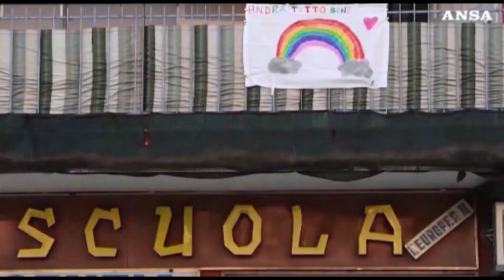EMILIA-ROMAGNA: Semaforo verde per i centri estivi a giugno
Giocare, ridere e scherzare, a debita distanza, con i propri piccoli amici: il sogno di tanti bambini e delle rispettive famiglie diventa realtà in tempo di covid-19, un passo verso la normalità che in questi mesi di quarantena l’ha reso solo un ricordo. L’apertura dei centri estivi a giugno è l’altra bella notizia: mancano ancora alcuni dettagli, ma in linea di massima si partirà con piccoli gruppi che variano a seconda della fascia di età (5 bimbi dai 3 ai 6 anni; 7 bimbi dai 7 a 11 anni e dagli 12 anni in su anche gruppi di 10 bambini). L’aspetto importante, sottolineato dall’assessore Schlein, “è che i bimbi, accolti su più turni, saranno seguiti sempre dallo stesso o dagli stessi educatori, senza contatti tra gruppi diversi”